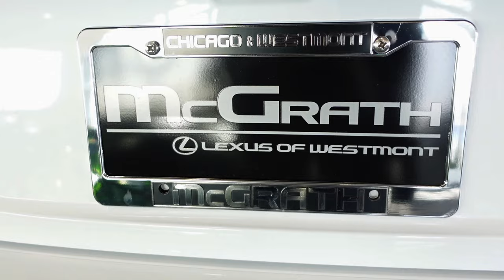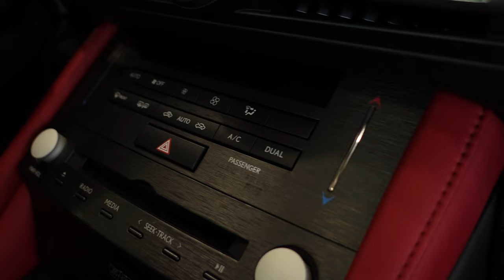2024 Lexus RC350 Exterior and Interior Walk-around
Welcome to our video showcasing the all-new 2024 Lexus RC350! Join us for an in-depth look at the exterior and interior features of this stunning luxury sports coupe. From its sleek and sophisticated design to its top-of-the-line technology and comfort amenities, we'll cover everything you need to know about the 2024 RC350 in this comprehensive walk-around. Get ready to be impressed by the craftsmanship and performance of this exquisite vehicle.